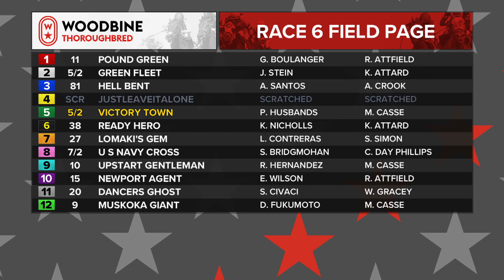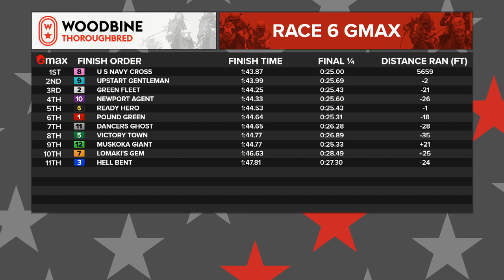Woodbine, Tbred, November 12, 2021 Race 6